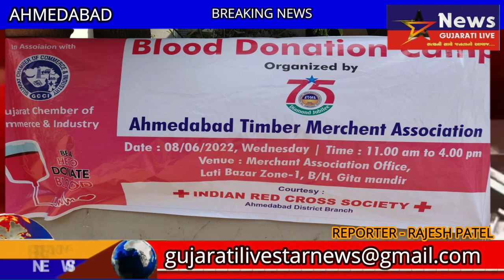અમદાવાદ ટીંબર મર્ચન્ટ અસોશિએશન દ્વારા બ્લડ ડોનેશન કૅમ્પ નું આયોજન.....